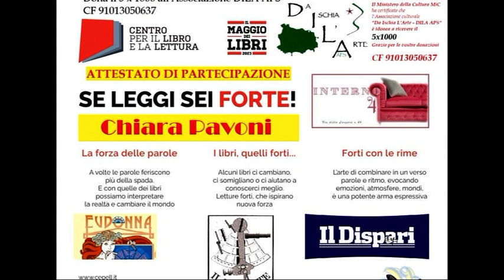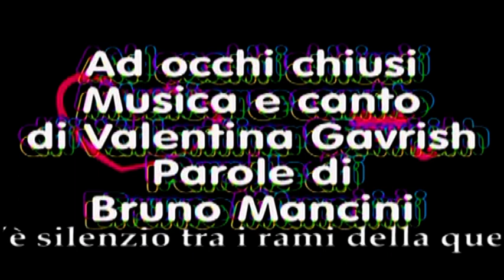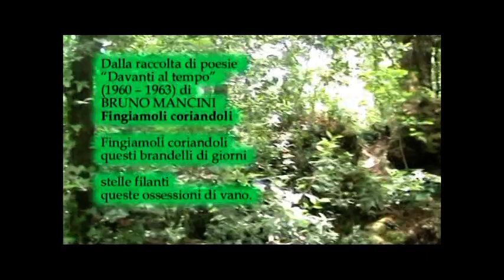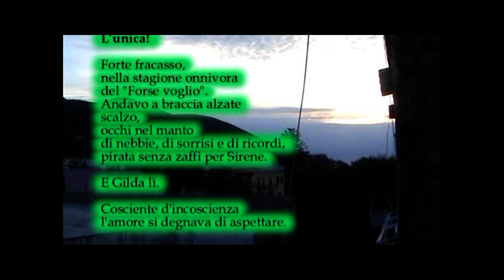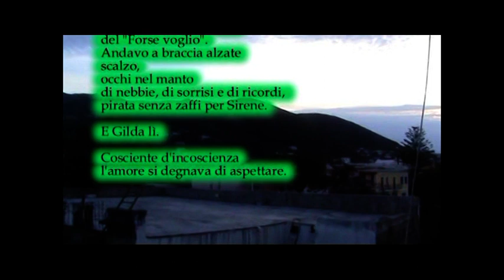Il Maggio dei libri 20230429